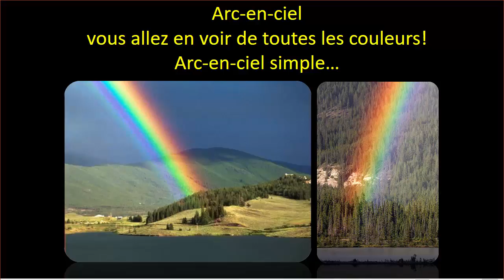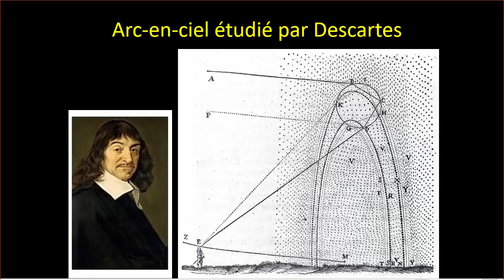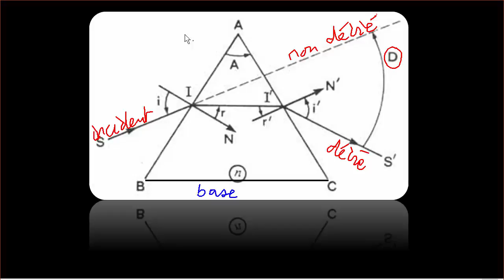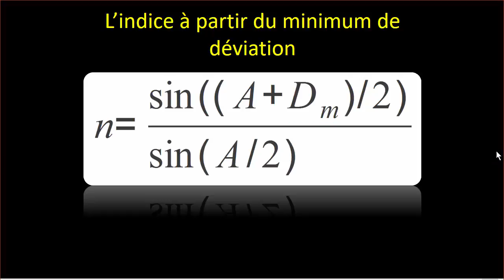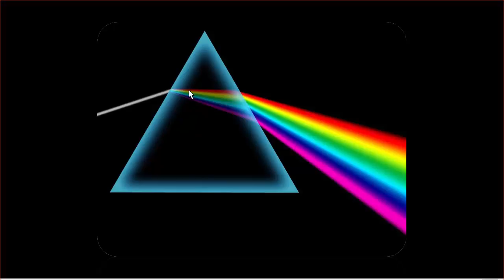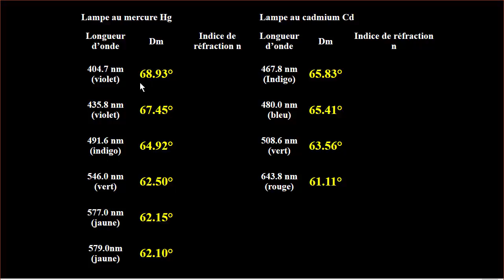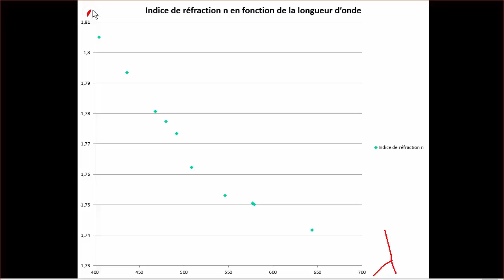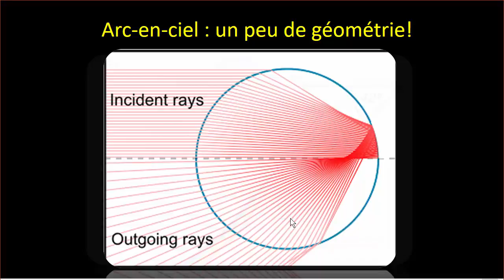1bioac dispersion par prisme - Physique Chimie Facile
Les arc-enciel peuvent être produit en salle de TP avec un prisme. Voyons comment